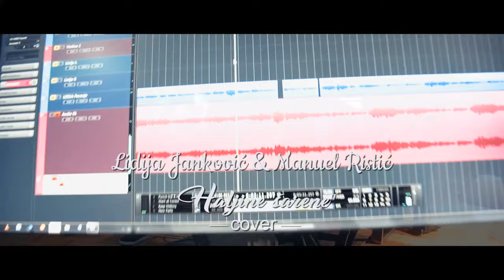Lidija & Manuel - Haljine šarene (cover)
Manuel Ristić - violina i klavir
Lidija Janković - vokal
Branko Mirković "Djipin Studio" - aranžman

Video produkcija:
Nenad Savić - Video Craft Media

Pesmu je, u originalu, otpevala Vida Pavlović 1994. godine
Snimano u muzičkom studiju "Djipin" 2019. godine.

Tu smo za Vas, muzički studio i video produkcija.